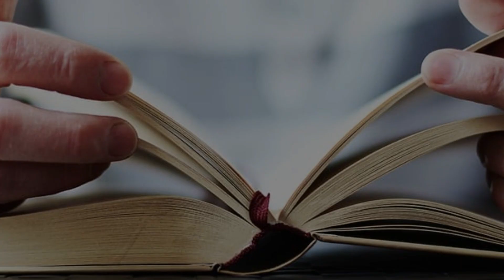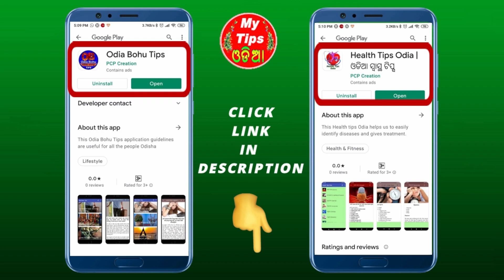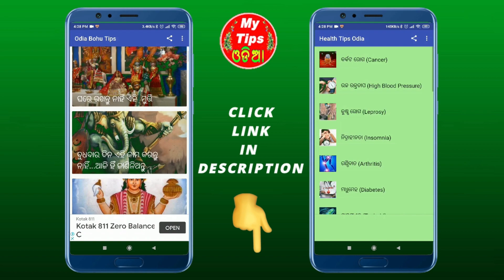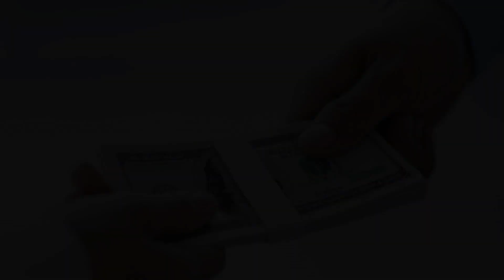Odia Vastu Tips 2021 | ଶୋଇବା ବେଳେ ମୁଣ୍ଡ ପାଖରେ ରଖନ୍ତୁ ନାହିଁ ଏହି ସାମନ | ଓଡିଆ ବାସ୍ତୁ ଶାସ୍ତ୍ର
vastu shastra 2021 | odia vastu tips 2021 | odia vastu tips | my tips odia vastu tips | my tips odia vastu shastra